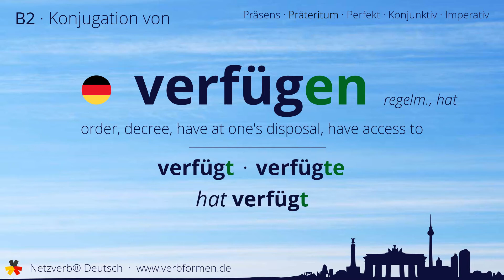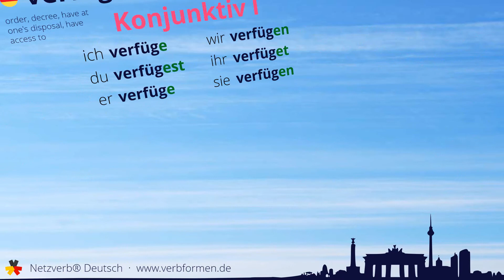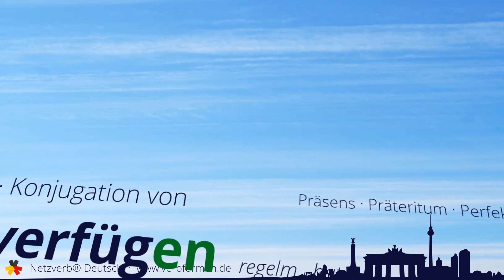Konjugation des Verb „verfügen“ - alle Zeitformen lernen, Übersetzung, Tutorial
Konjugation des deutschen Verb „verfügen“ in allen Zeitformen lernen. Präsens, Präteritum, Konjunktiv, Imperativ und Perfekt des Verbs verfügen mit Grammatik und Übersetzung. Tutorial bzw. Lernvideo zum Lernen des Verbs verfügen.

00:00 Einleitung
00:17 Stammformen
00:26 Präsens
00:42 Präteritum
01:06 Perfekt
01:25 Konjunktiv I
01:41 Konjunktiv II
01:57 Imperativ